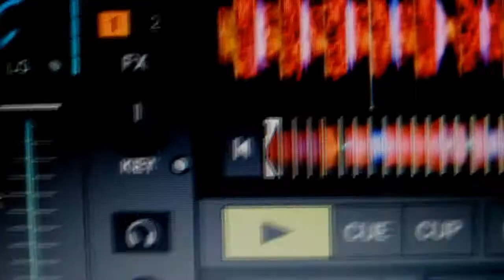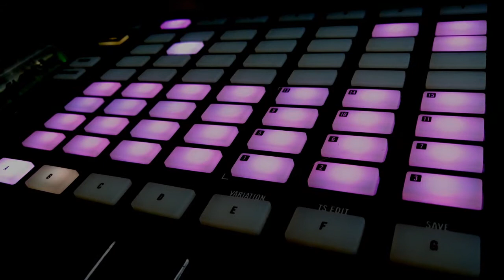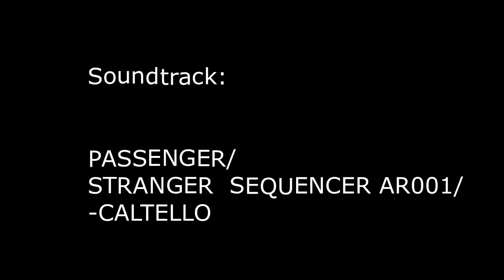BENACH SE QUEDA TOCANDO.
SUENAN:
 PASSENGER - STRANGER SEQUENCER
BY CALTELLO.

"InVItamos a todos a que se mantengan seguros y saludables y se ayuden mutuamente. Todos podemos trabajar juntos para aplanar la curva y superar la pandemia de Coronavirus".